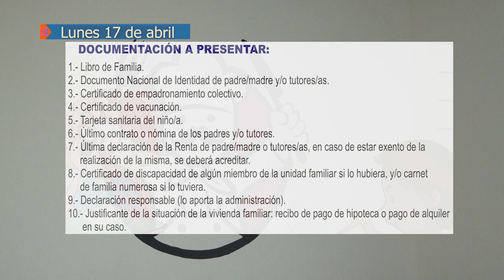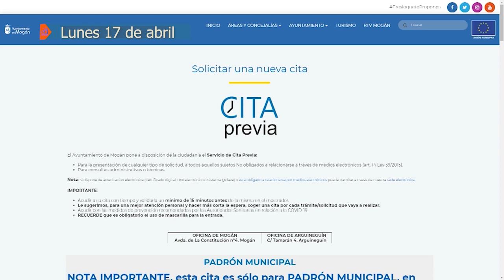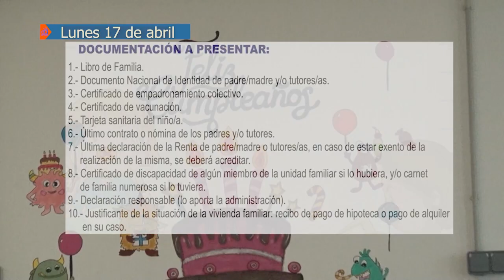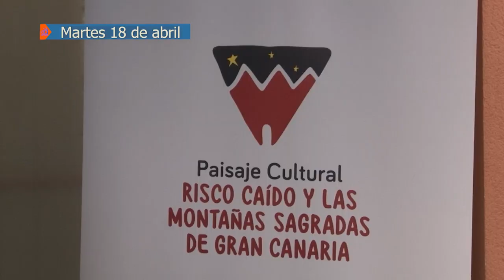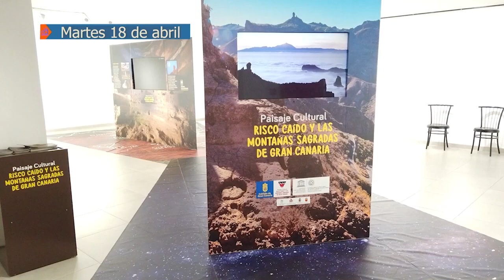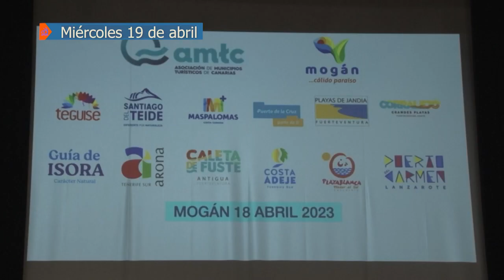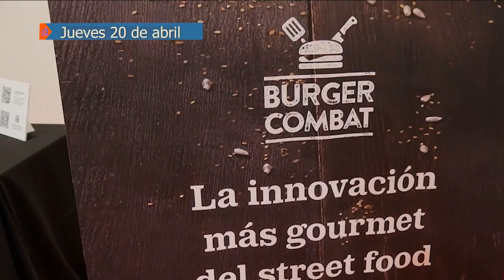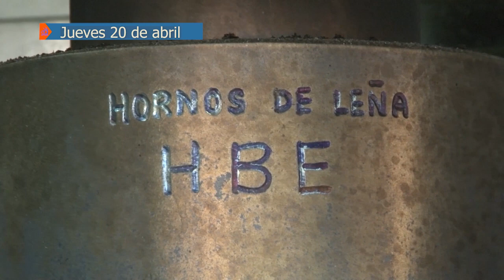RESUMEN SEMANAL DEL 17 AL 21 DE ABRIL 2023